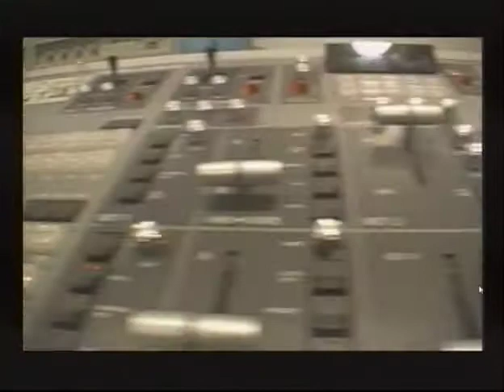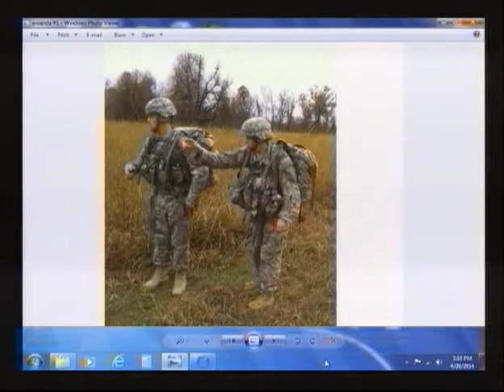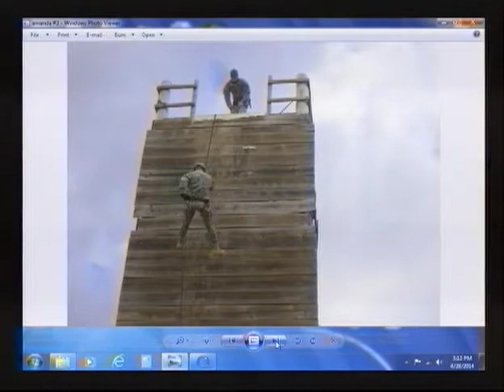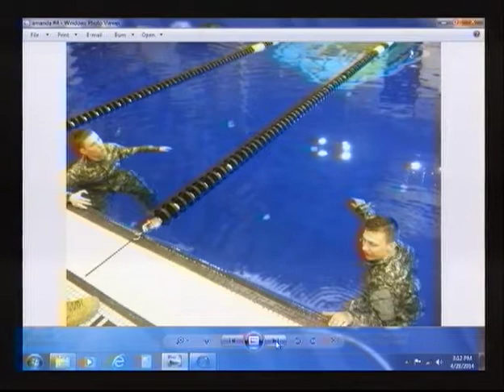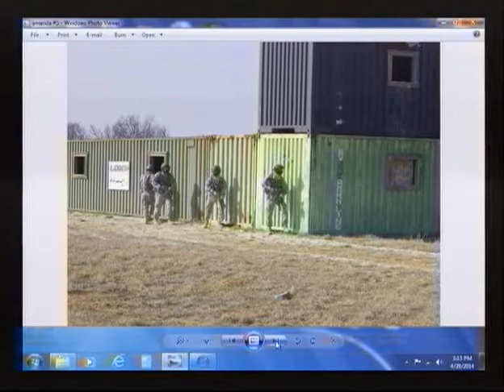KGCS Newsmakers MSSU Gold Program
Host Judy Stiles, Guests SSG Joseph Dixon, Joshua Turner and Mitchell Woolridge